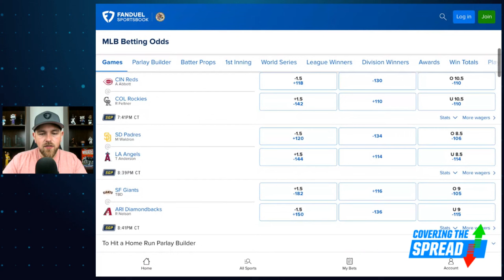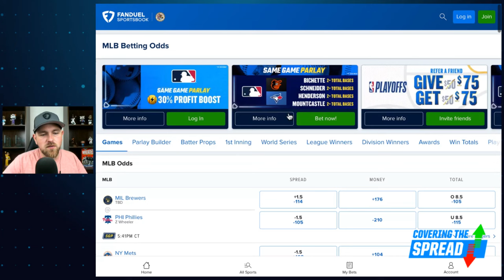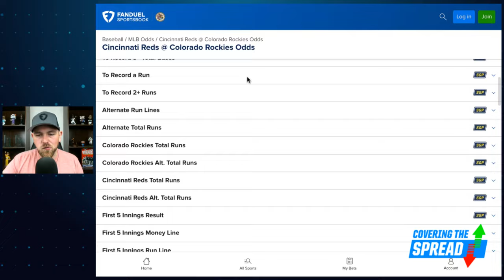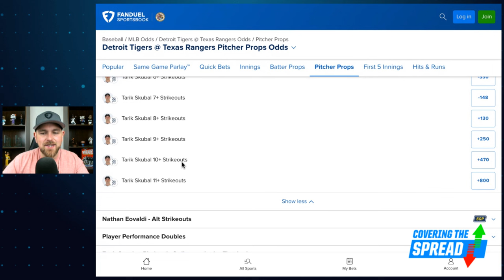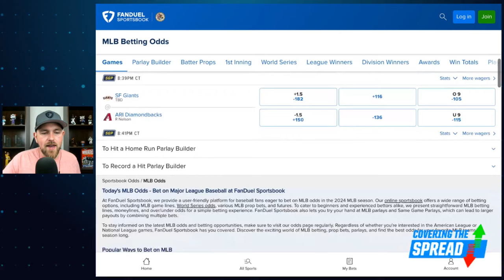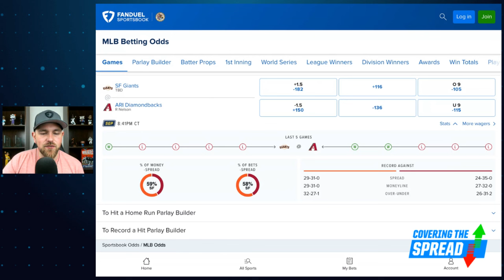MLB Betting Picks for Monday! | Covering the Spread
Monday's MLB slate brings some enticing betting value in a variety of markets. Which bets stand out most at FanDuel Sportsbook? FanDuel Research's Jim Sannes previews the night's action, discussing two moneylines, one total, and one alt-market strikeout prop where he sees value.